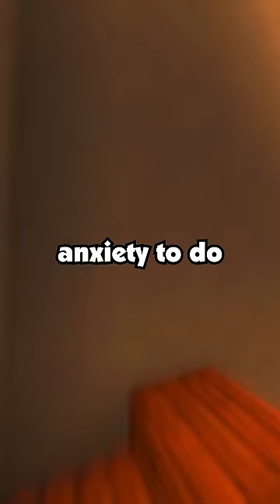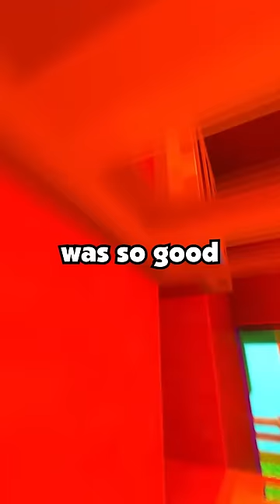Mother-In-Law called me a fake woman because I couldn't give her grandchildren.